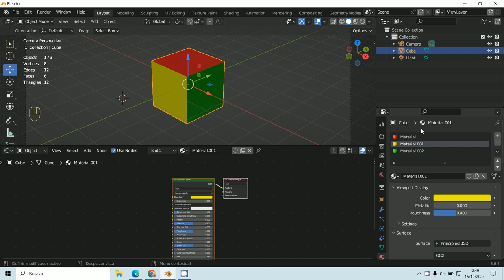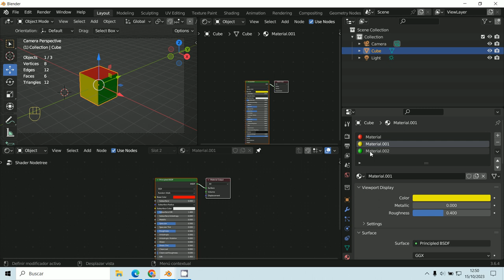Pinned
3D Blender 3.6.4
Clavar una ventana para que no cambie.